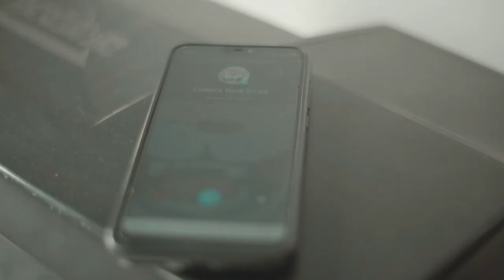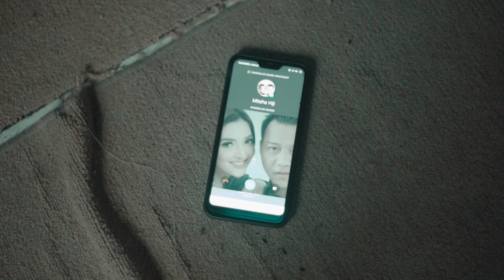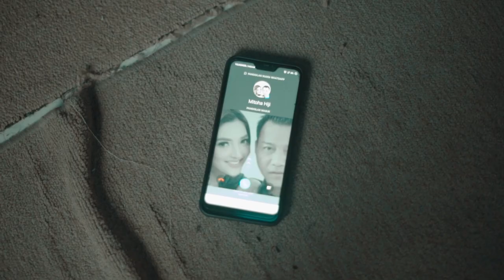RUPA-RUPA ALESAN DITELEPON LOGAT URANG SUNDA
Sampurasun Dulur Baraya.
Cik saha nu ngalaman siga kieu??

Pklease Subscrbe
My Official Chanel: